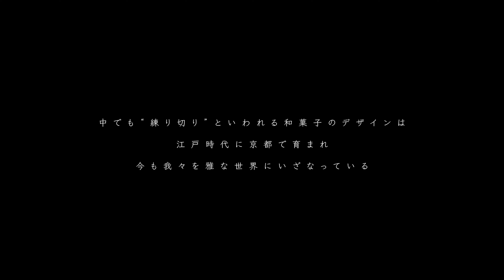Japanese confectionery chef “Akihiko Iba”/Cinematic Japan/α7sⅲ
Japanese confectionery chef “Akihiko Iba”
日本の伝統文化の一つ“和菓子の職人”の姿を映像にしました。
手際の良い手捌き、非常に繊細な工程作業を目の前で見て感激しました。
中でも練り切りと呼ばれる工程は、日本の誇る伝統そのものでした。

今回お世話になったのは、
滋賀県高島市にある明治26年創業の4代続く『伊庭𠮷菓舗』さんです。
ぜひInstagramチェックしてみてください。
伊庭𠮷菓舗・・・いばきち（＠ibakichi）

撮影機材
カメラ・・・・・・α7sⅲ
レンズ・・・・・・FE 20-70 F4 G
　　　　　　　　　FE70-200 F4 G
その他・・・・・・dji RS3

▷臨場感のあるシネマティック映像作品
▷映像制作に関するモノのレビュー
▷映像制作に関する情報
を発信していくチャンネルになります。

映像制作、動画編集に有益な情報になると思いますので、

その他Instagram、Xも配信してます。

使用機材
　▶︎SONY α7sⅲ
　▶︎SONY zv-1
　▶︎FE 20-70mm F4 G
　▶︎FE 70-200mm F4 G
　▶︎DJI RS3
　▶︎NiSi SWIFT VND
　▶︎TASCAM DR-07X
　▶︎AnkerWork M650 Wireless Microphone

・職歴はテレビ制作→介護→林業→現在
・趣味はガジェット、撮影、映画、旅行

映像制作、動画編集など問い合わせお待ちしております。